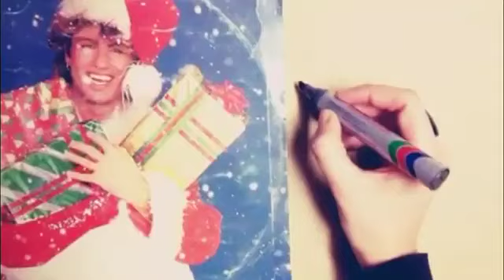Calendario di Natale CiaoComo - 18 Dicembre